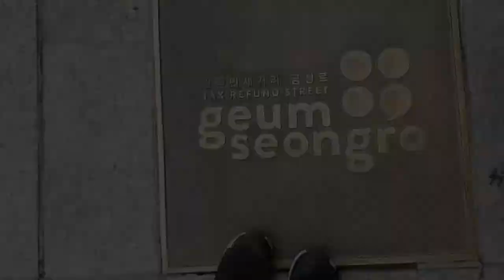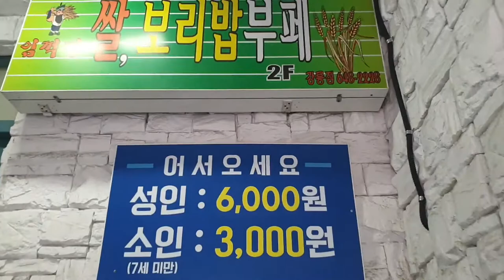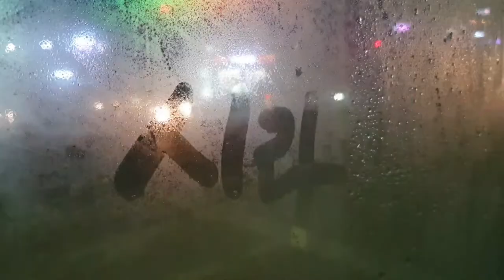일단묵고 보자 ~금강산도 식후경#보리밥쌀밥부페#착한가격맛을 기억하다 비빔밥 한국Remember the taste of Bibimbap Korea